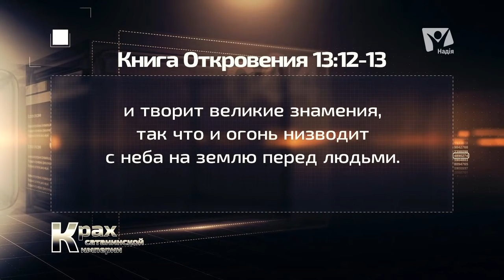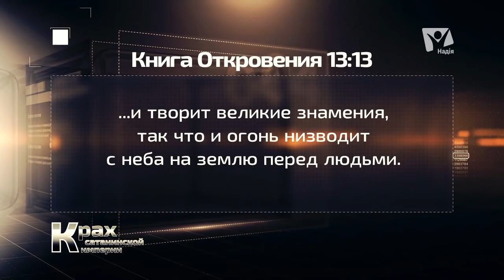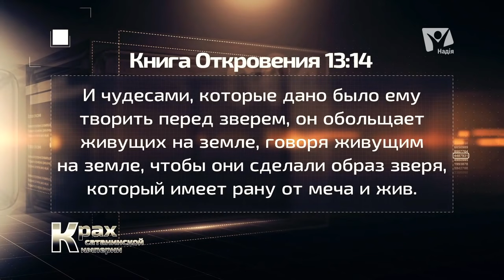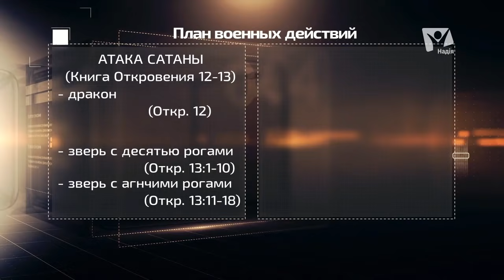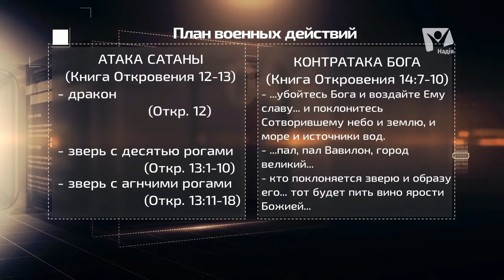Как избежать начертания зверя? Часть 1. Александр Болотников | Крах сатанинской империи (11/13)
Священное писание определяет Божью концепцию во вселенской борьбе добра и зла. В послании апостола Павла к Римлянам написано: «а когда умножился грех, стала преизобиловать благодать.» Каким же будет ответ Господа на всевозрастающую экспансию зла?

Семинар проводит Александр Болотников - учёный библеист, специалист по библейской экзегетике, эксперт в области иудаизма и христианства. Директор научно-просветительского центра "Шалом". Главный редактор журнала "Борух", автор многих богословских статей, док. фильмов. Преподает в Заокской Духовной Академии и Университете Андрюса.